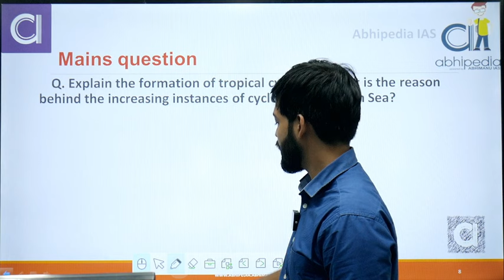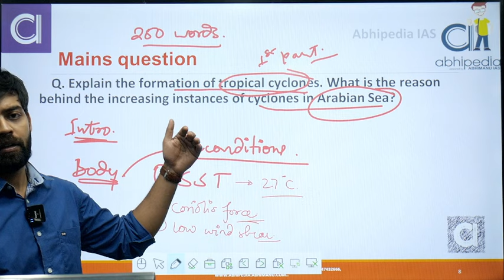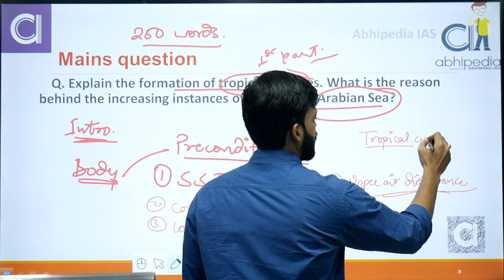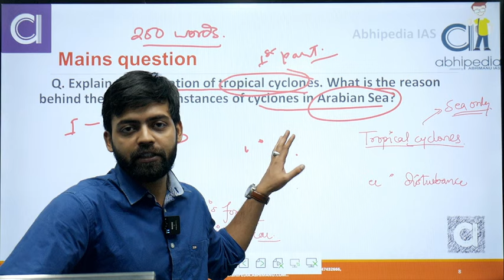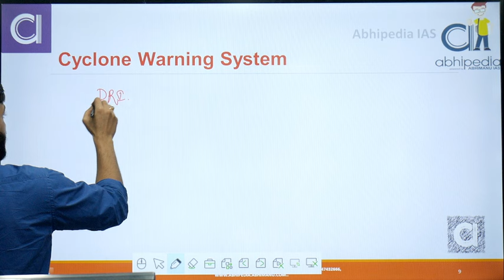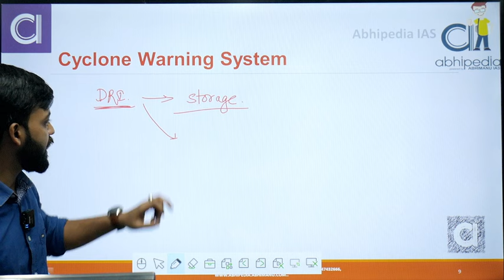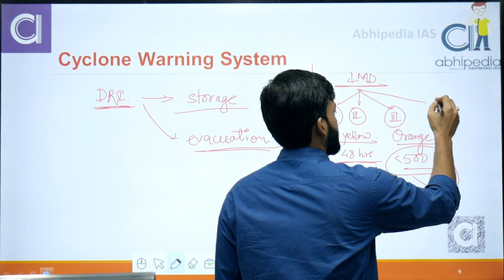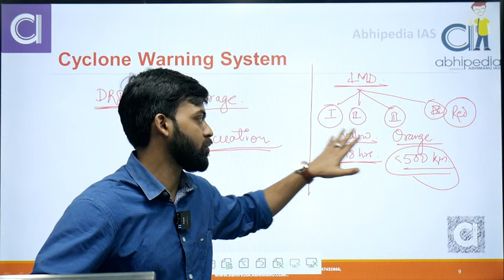Tropical Cyclones: Geography | Mains Perspective | Target UPSC Mains 2025 | abhimanu IAS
Dive deep into the world of Tropical Cyclones with our detailed video, specifically tailored for Geography Mains preparation. In this video, we'll explore everything you need to know about tropical cyclones, including their formation, types, and impact on different regions. Whether you are a UPSC aspirant or a geography enthusiast, this video provides a thorough understanding of tropical cyclones from both a theoretical and practical perspective.

Tropical Cyclone, Geography Mains, UPSC Preparation, IAS Exam, Cyclone Formation, Disaster Management, Climate Change, Hurricane, Typhoon, Geography Optional, Saffir-Simpson Scale, Cyclone Impact, Environmental Studies, UPSC Mains Strategy